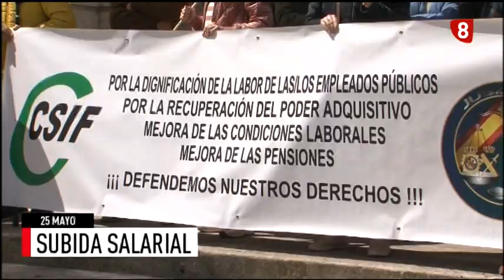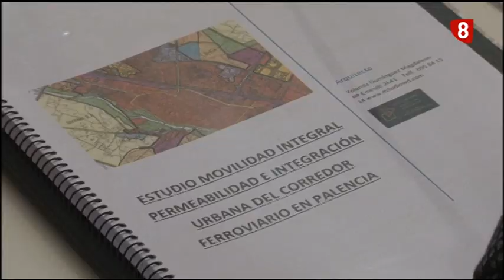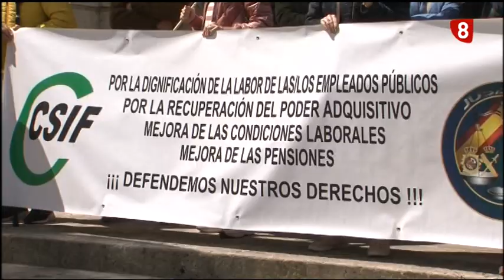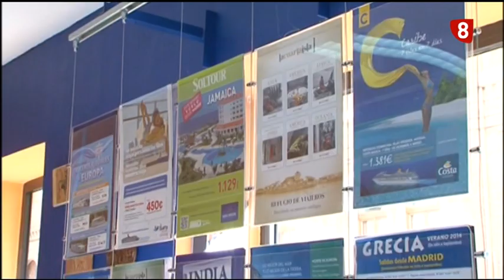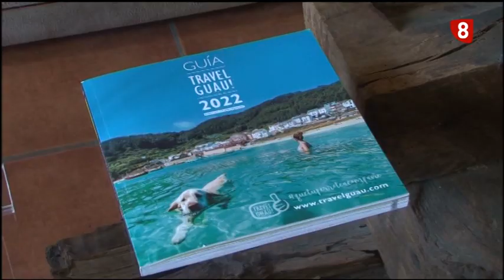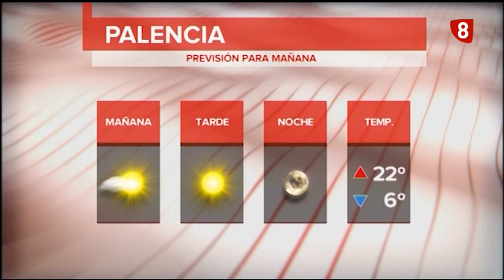Noticias 14:00h (25 mayo de 2022) La 8 Palencia CyLTV